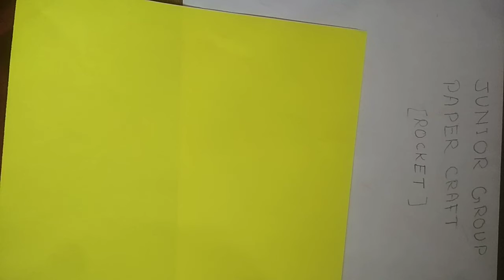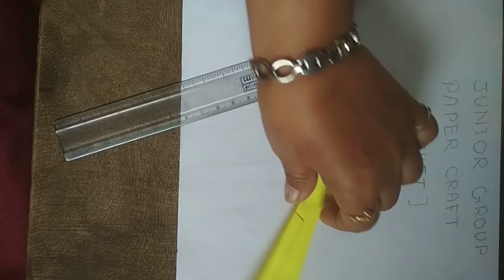Art n Craft Junior Group (Rocket)